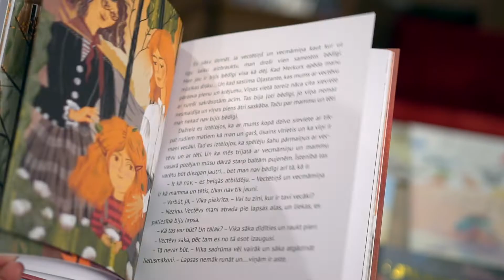Taņa Postavna KAD ES BIJU LAPSA